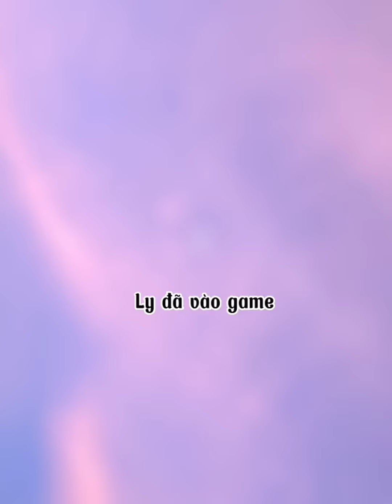Bị Mẹ Bắt Xoá Game 1 Câu Chuyện Buồn | Playtogether VN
Cre: Tiktok

Các bạn đừng quên bấm follow kênh Youtube ủng hộ mình nhé